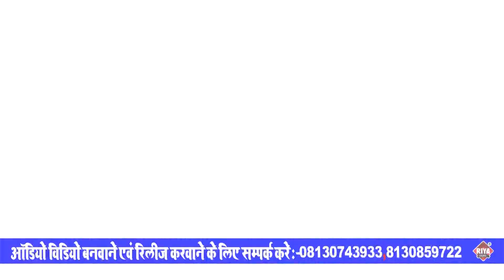उठा द तनी सुख घंघरिया हो // Aashish Bedardi - इस साल का सबसे हिट वीडियो # Utha Da Tani Ghanghariya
*Riya Films Supports all Bhojpuri singer

RF:-
Title : Utha Da Tani Ghanghariya
Song : Utha Da Tani Ghanghariya
Singer : Aashis Bedardi
Lyrics : Awadhesh Nirahua
Music Director : Sunil Sangam
Video Director : Ajay Kumar
Star Cast :
Language : Bhojpuri
Label/Company : Riya Films
Released Year : 2020

Digital Partner:-

© All Copyrights Reserved To Riya Films

Digital Head : R K M (Delhi)